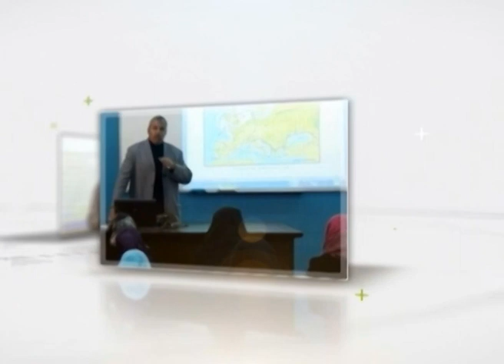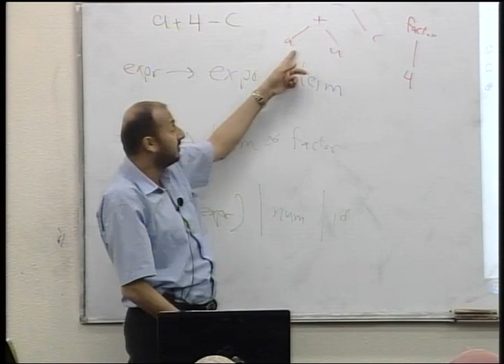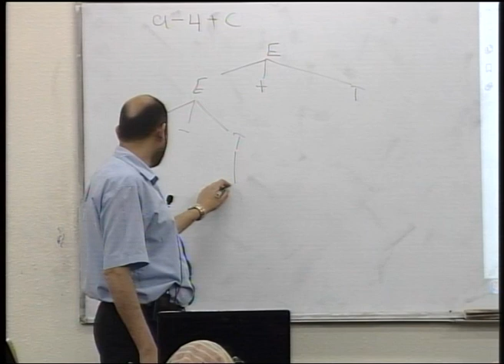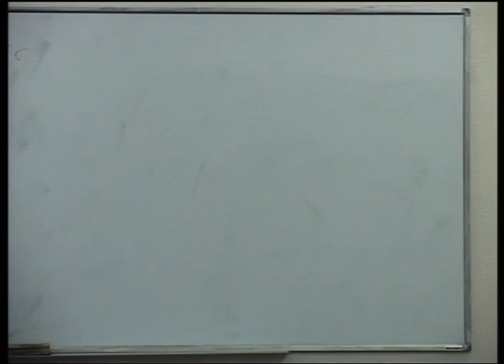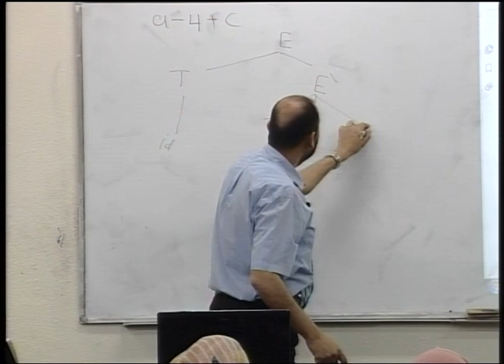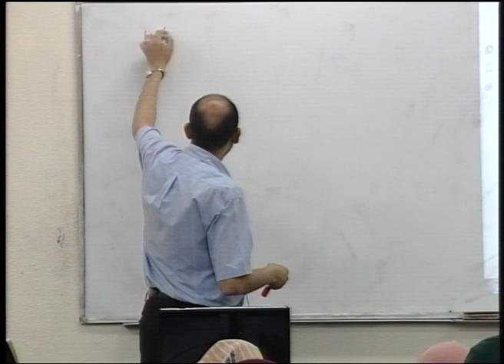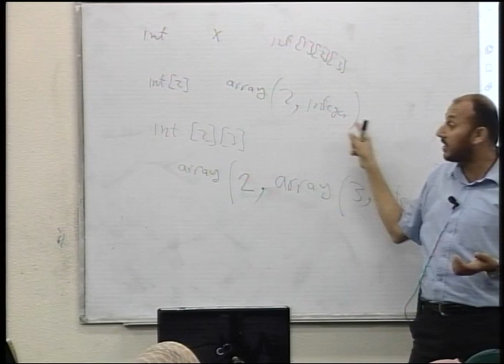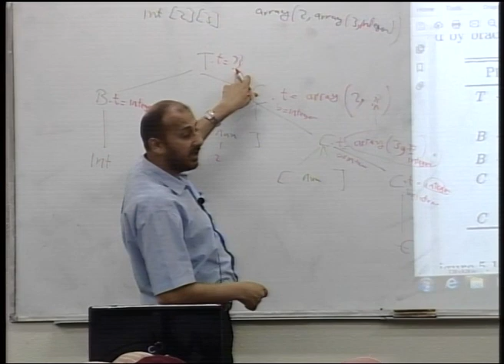Lecture 23: Chapter 5: 2- Application of Syntax Directed Translation Sec. 5.3